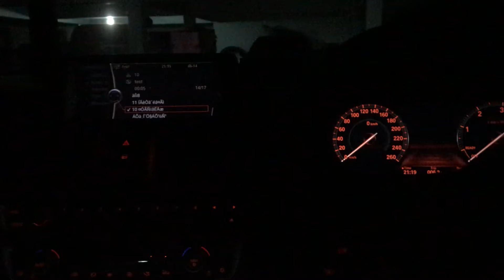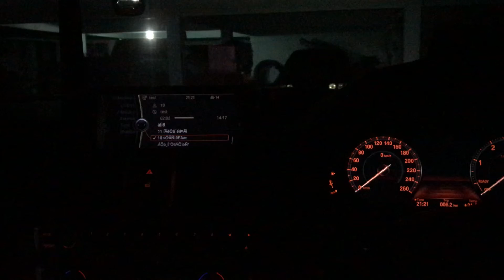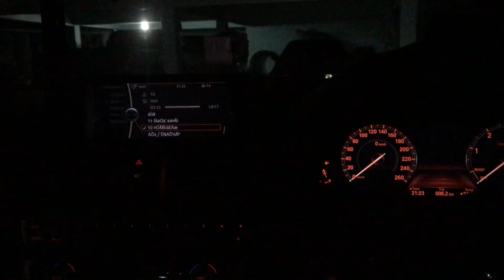ลูกทุ่งแนวๆ